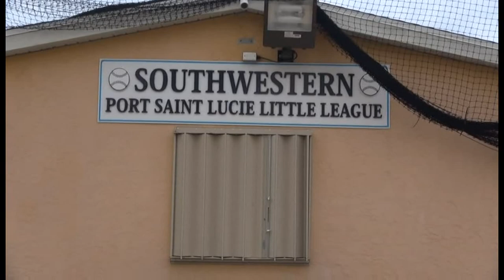Gavins Home Run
Here is s short video of Gavin;s in the park Home Run this evening.